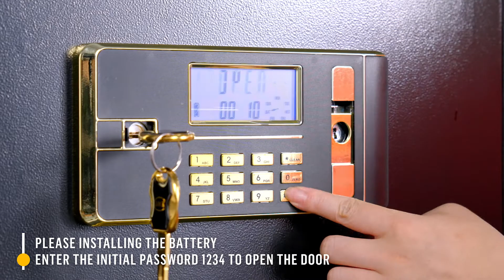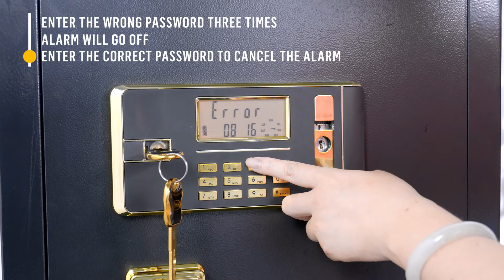DIOSMIO Safe Box Home Safe Large Safe Box Fireproof Waterproof Double Lock Safe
【Double Safety Key Lock/Three Unlocking Methods/Separate Lock Box】DIOSMIO safe box has a double safety key unlocking function, double key unlocking increases safety, simple setting and convenient operation. There are 3 unlocking methods: 1. Double key unlocking; 2. Key + password unlocking; Password unlocking. You can choose any way you like to unlock it.And a separate small lock box(9.44*4.72in) is designed on the upper part, and the key is separate

✅【HD LCD Display/Reinforced Solid Steel Structure】 The safe box is made of newly upgraded reinforced solid steel material, and it is pry-proof. Equipped with HD LCD display, which can display password time, date, power, etc., and can also query the last door opening record. The date and time can be set，and the password can also be hidden.4 thick 0.98in deadbolts, 10mm steel door and 2mm steel body feature a durable powder coat finish that resists corrosion for ultimate break-in protection

✅【Movable and Detachable Partition/4 Key Hook LED Lights】Our LCD display safe is specially designed with detachable partitions, which can also be moved up and down to meet the storage needs of items of different sizes. 6 keychains are specially designed on the back of the door to increase utilization. At the same time, the designed LED light is convenient for you to access at night
✅【Double Password/Double Alarm System/Masquerading Password Feature】The safe has an initial personal password and an initial administrator password, and any password can be used to open the lock. In addition to the wrong password alarm, when the vibrating alarm mode is activated, if the thief wants to move the safe secretly, the safe will also send an alarm.The 0-9-bit led keyboard,the masquerading password feature allows the user to include a password before or after entering any random number
✅【US STOCK/FREE Fireproof Bag/External Battery Box/24 Hours After-Sales Service】US STOCK fast shipping.And buy a DIOSMIO safe and give a free fireproof document bag worth 20 dollars, which can be used to store important items. The package contains an external power supply box to facilitate the replacement of the battery when it is dead. We have a 24-hour online customer service.